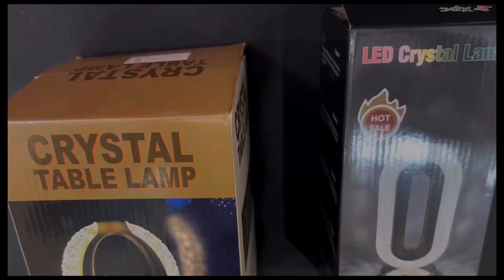LED Lamp for Room & Youtube Studio Decoration